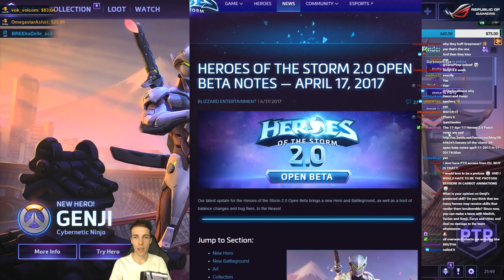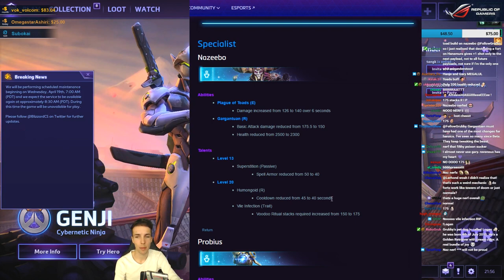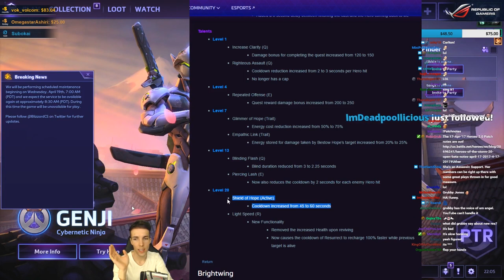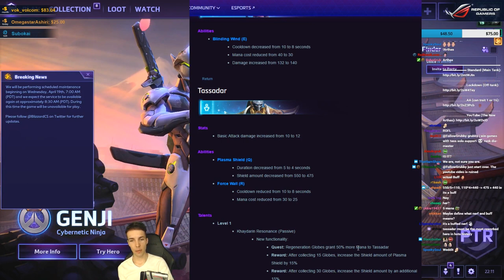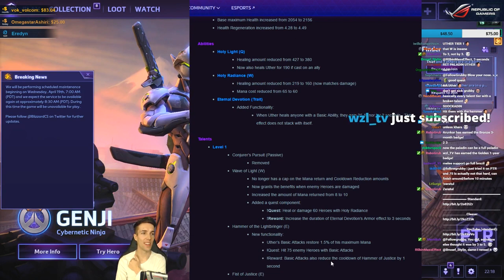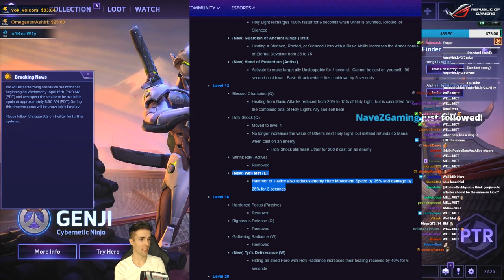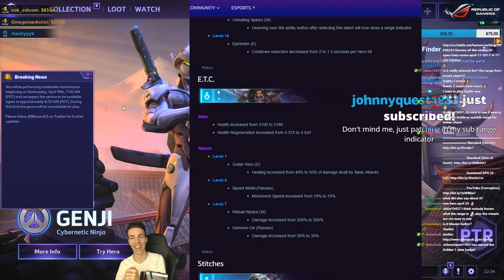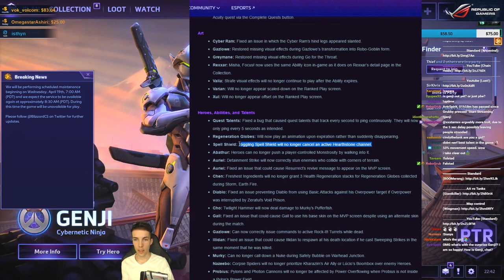Grubby | Heroes of the Storm 2.0 Beta | 17 - April Patch Notes - Genji, Cassia, Uther and More!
Excited for Genji joining the nexus and all the changes, including a re-work to my main man Uther!  (Streamed Live on 17-April-2017) Time Stamps of hero changes below:

2:12 - Cassia
4:52 - Greymane
6:27 - Nazeebo
9:13 - Probius
10:08 - Auriel
17:41 - Brightwing
18:25 - Lili
19:18 - Tassadar
25:57 - Uther
41:50 Anub'arak
44:51 - ETC
47:13 - Stitches
48:33 - Zarya